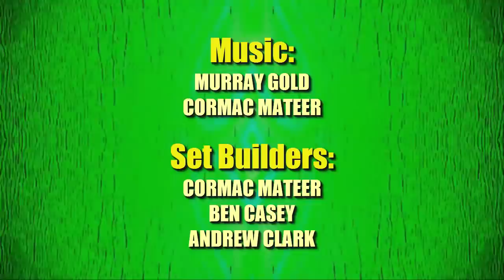LEGO Doctor Who | Time Slip | 55th Anniversary Special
55th Anniversary Special (Multi-Doctor Story)
Out in space on a Dalek spaceship, the 12th Doctor runs for his life after tampering with a device belonging to the Daleks. As he is escaping in his TARDIS it is fired at with the device causing a slip in time that he could never forget, or at the end of the day will all his memories of this moment be forgotten?

Cast:
The 12th Doctor: Ben Casey
The 13th Doctor: Cormac Mateer
The 11th Doctor: Cormac Mateer
Voices of the Daleks: Cormac Mateer

Filming for this episode lasted over 19 days from
June 13 - November 19, 2018
This Video is a Non Profit Fan Film.
Created By: Cormac Mateer